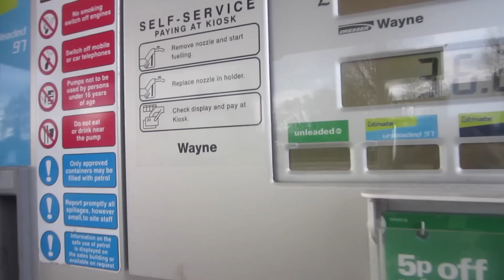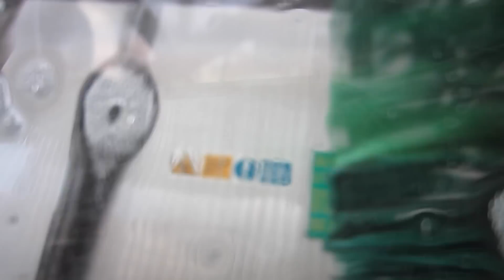Cute Pussy Cat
19/04/2015 : In todays daily vlog, Zuzana and I spend a small fortune on petrol, have a great day in town, and Zuzana meets a cute pussy cat